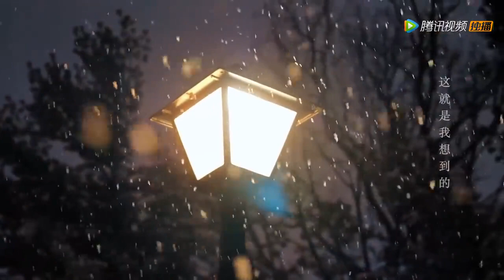السيد لو ينقذ شينغ نان في الوقت المناسب | مقطع من الحلقة 14 مسلسل مواعدة في المطبخ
اسم المسلسل : Dating in the kitchen
الاسم العربي : مواعدة في المطبخ
النوع : رومانسي، كوميدي، طبخ
عدد الحلقات : 24 حلقة

القصة :
جو شينغ نان امرأة تعمل كمساعدة طاهي في فندق زي جنيع ، كانت سعيدة في علاقتها السرية مع رئيس الطهاة في الفندق. لكنها سريعا ما انفصلت عنه وبدأت العمل بجانب الرئيس التنفيذى ذو اللسان الحاد لو جين، بصفته معجزة في مجال الأعمال ، لا يخشى لو جين اتخاذ القرارات الصعبة. غير لو جين رأيه في شينغ نان بعدما أعجب بمهارتها في الطبخ وأعترف بسهولة بموهبتها. من خلال مشاركة حب الطعام ، يبدأن في تكوين رابطة غير متوقعة تقودهم إلى مكان لم يتوقع أي منهما أن يكون فيه.

أبطال الدراما :

Zhao Lusi : في دور Gu Shengnan
Lin Shen : في دور Lu Jin
Zhang Xiaoqian : في دور Meng Xinjie
Yu Xinhe : في دور Xu Zhaodi